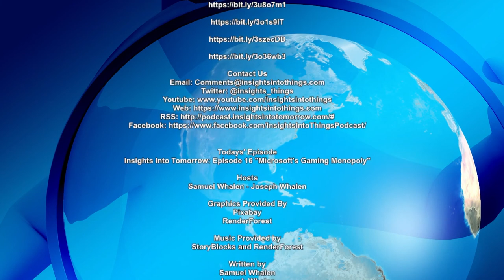Insights Into Tomorrow Episode 16: “Microsoft's Gaming Monopoly”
On January 18th, 2022, Microsoft announced that they were acquiring Activision Blizzard in an all-cash transaction valued at $68.7 billion, or $95 per share.

This is arguably the biggest piece of news in the history of the games industry.

Today, we’re going to take a look at why this acquisition is so important and what it means for Microsoft and the industry going forward.

In addition, we’ll hit some key elements that should be remembered surrounding this news.